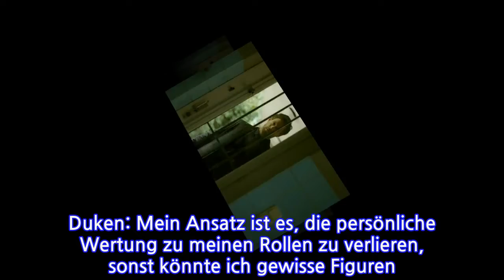Ken Duken: Passen Liebe und Gewalt zusammen?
Schauspieler Ken Duken in der Crime-Serie "Parfum" als Roman Seliger